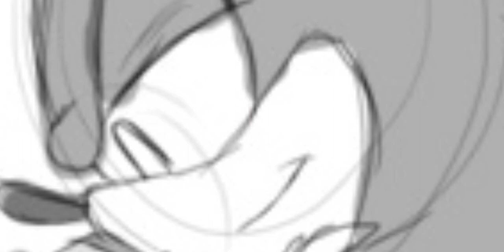La Era de Hielo 4-Sonadow (Juntos de nuevo)